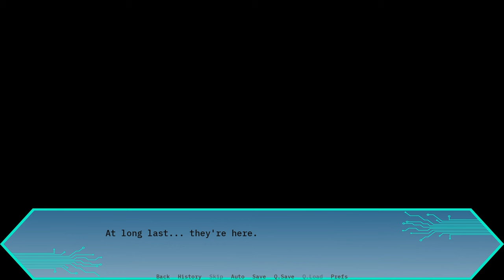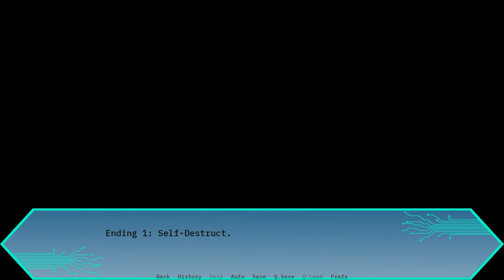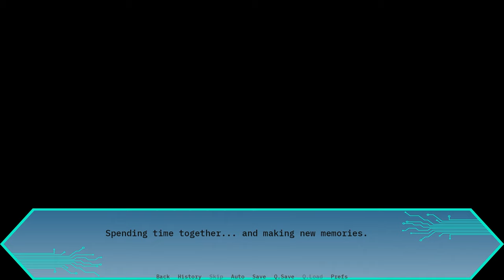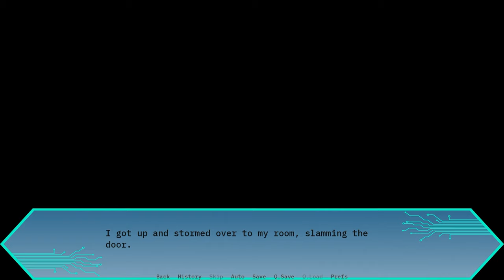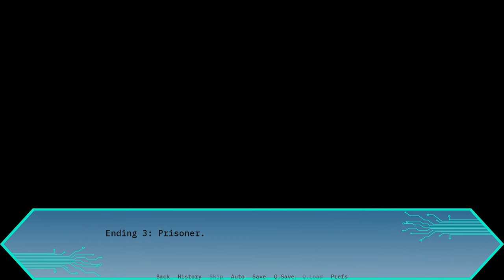Your Boyfriend Gets Insane - Electric Sheep Game - ALL ENDINGS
Years after the death of your beloved partner, Axel, you decided to purchase a robot duplicate of them to fill the gap they left in your life. All that is left is to train them to act just like them by going on various dates. However, not everything is as straightforward as you had hoped...